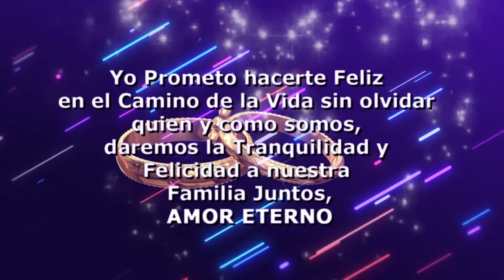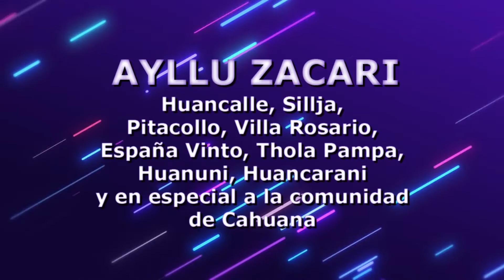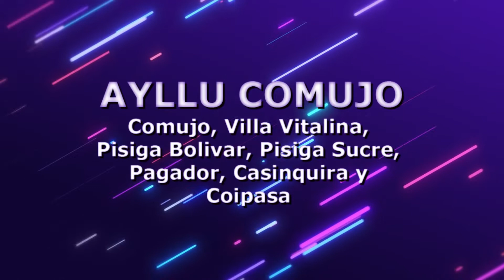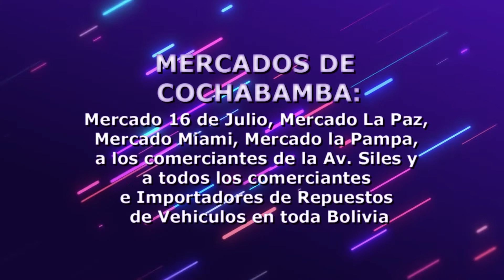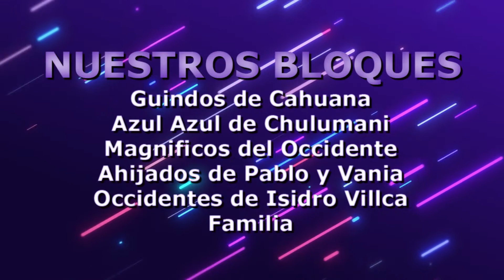SPOT FRANZ Y JUVILDA